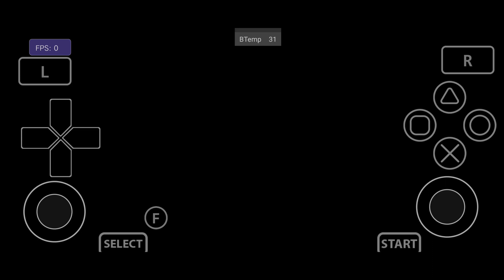Vita3K V9 Teste Borderlands 2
✅VITA3K ANDROID REQUER UM DISPOSITIVO DE 64BITS PRA CIMA!

📱 Meu dispositivo 📱
➥ Nome: Poco X3 Pro
➥ Processador: Snapdragon 860
➥ GPU: Adreno 640
➥ Memória RAM: 8 GB LPDDR4X
➥ Armazenamento: 256 GB
➥ Swap: 4GB de RAM com 100% de prioridade

00:00 Inicio e Configuração
00:25 Teste Game Borderlands 2